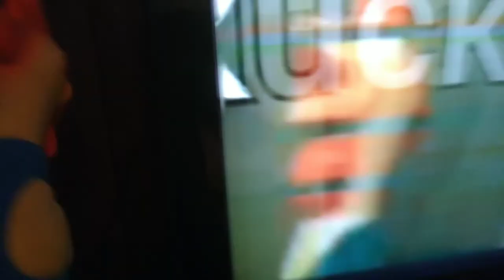Mr Cluck Meets SML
Featuring @SMLMovies